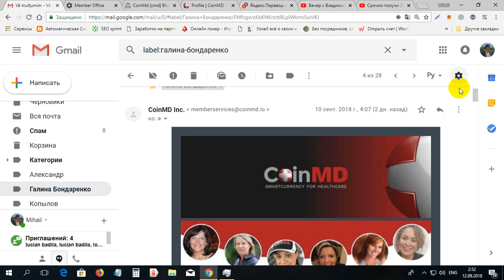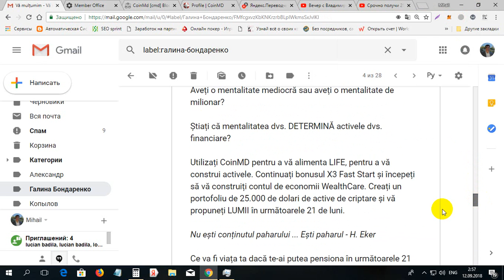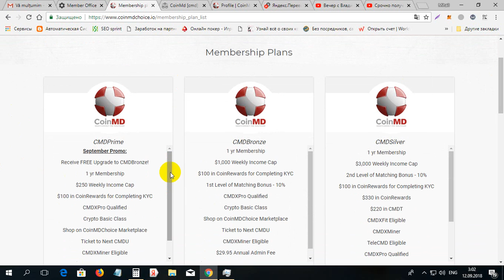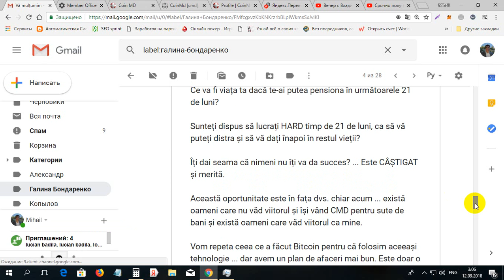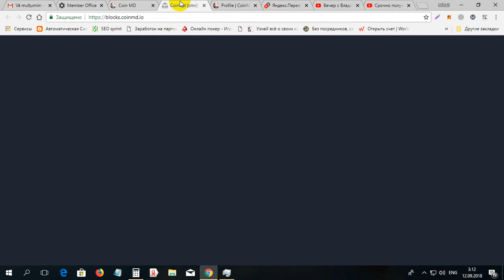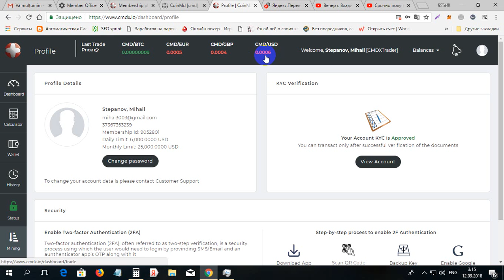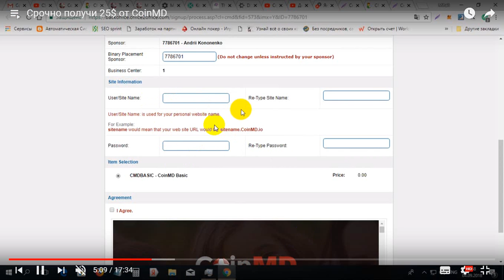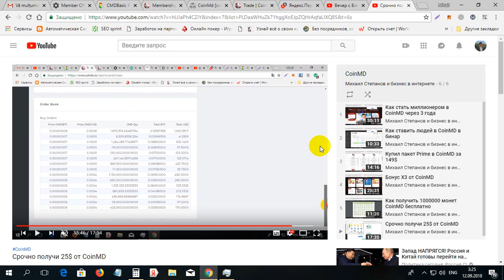Cea mai tare afacere CoinMD la momen pe net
Cea mai tare afacere CoinMD la momen pe net. Pentru inregistrare la CoinMD foloim linkul dat